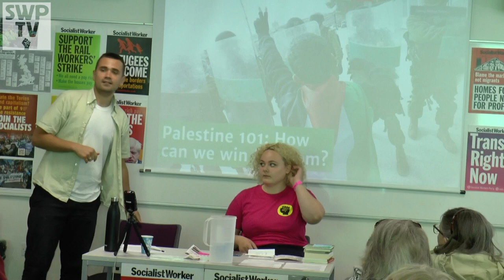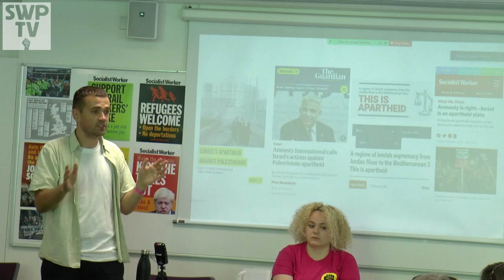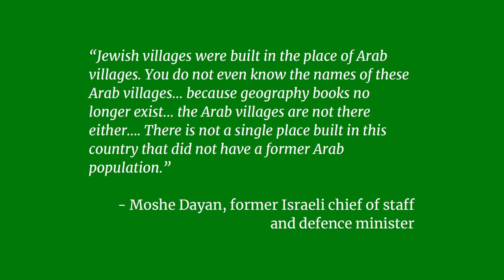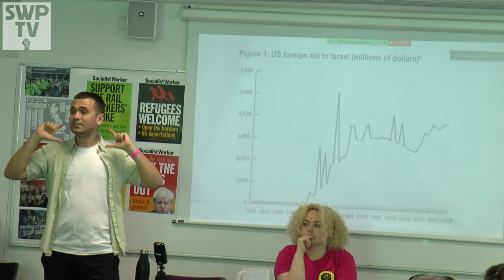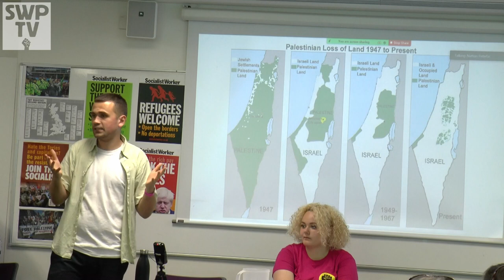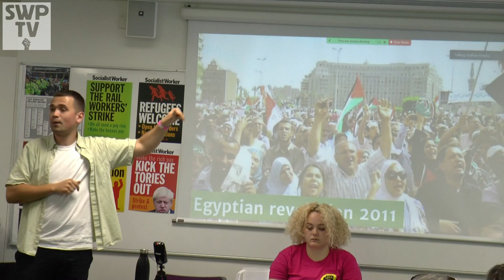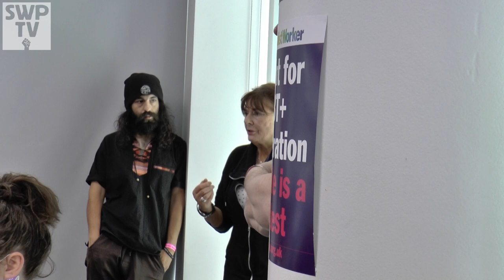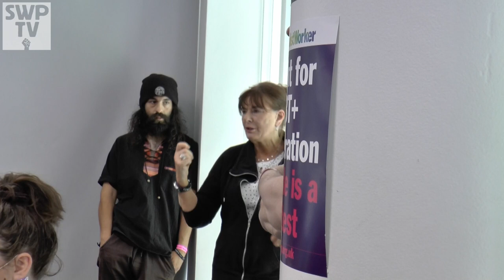Palestine 101: How can we win freedom? - Lewis Nielsen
Speaker: Lewis Nielsen

July 2022

Around 2,500 people gathered in east London in July 2022 for three days of socialist meetings, debates and events at the Marxism 2022 festival.

They listened and engaged with talks by striking workers, Jeremy Corbyn, Tariq Ali, Hannah Lowe, Yanis Varoufakis, Janet Alder and many others.

Many of these meetings are available on this Youtube channel and all are on our Soundcloud channel.